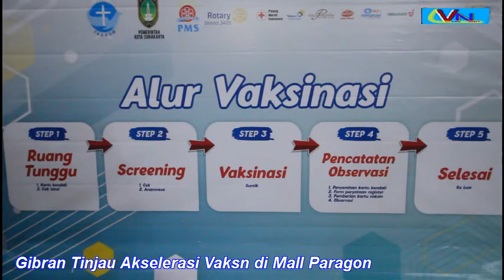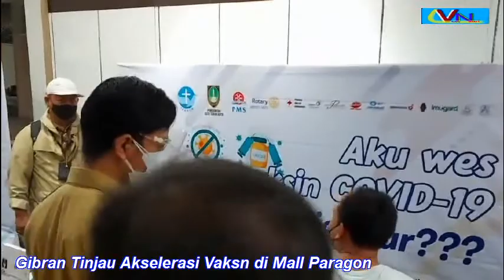Reaksi Mas Gibran Saat Dapat Jamu Dan Pisang Goreng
@SurakartaNews Gibran Dapat Jamu Dan Pisang Goreng Saat Tinjau Akselerasi Vaksin di Paragon.